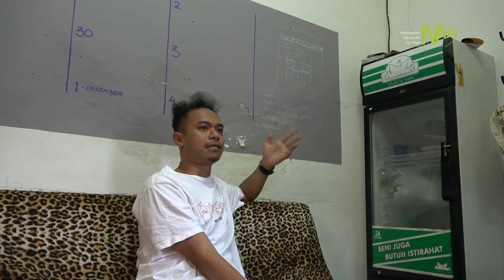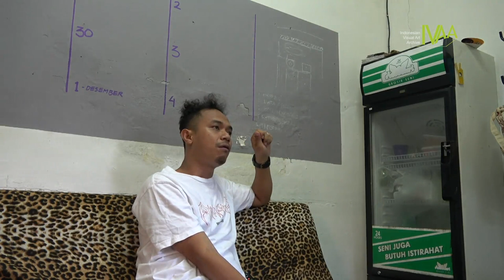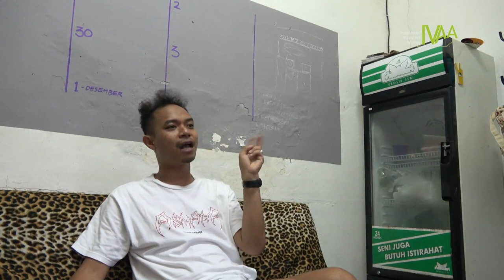IVAA INTERVIEW: Uji 'Hahan' Handoko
Wawancara dengan
Uji Hahan Handoko
Ace House Yogyakarta
2019

Pada masa awal kekaryaannya, keterbatasan finansial untuk mengakses “artist material (salah satunya adalah kanvas)” menjadi latar belakang pertama mengapa ia memilih benda-benda bekas seperti kayu dan bungkus makanan sebagai medium karya seninya. Selain itu, latar belakangnya sebagai orang yang dekat dengan dunia seni grafis dan budaya pop juga cukup mempengaruhi bagaimana ia memutuskan menggunakan medium non-konvensional. Misal, dari pada menggambar di kanvas yang cukup mahal dan membutuhkan energi lebih banyak, ia dan kawan-kawannya lebih memilih tembok yang sudah siap untuk dimural.

Situasi keterbatasan yang demikian, sekitar 2007-an, justru terjadi ketika pasar seni rupa sedang menggila. Tetapi karya-karya dengan gaya kartunal, street art, ilustrasi atau istilah lain yang umumnya dikaitkan dengan budaya pop, belum diterima oleh pasar seni rupa. Situasi ini berimplikasi pada akses ke infrastruktur ruang pamer. Oleh karena itu, Hahan dan kawan-kawannya menggunakan ruang-ruang alternatif untuk mengadakan pameran kelompok. Salah satunya adalah kontrakan teman sendiri.

Artikel ini merupakan rubrik Sorotan Dokumentasi dalam Buletin IVAA Dwi Bulanan edisi September-Oktober 2019